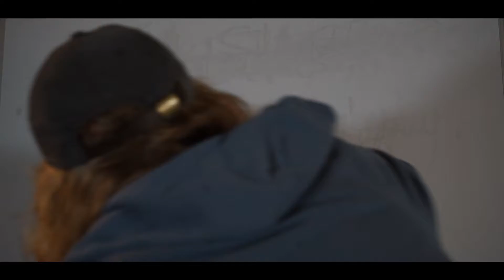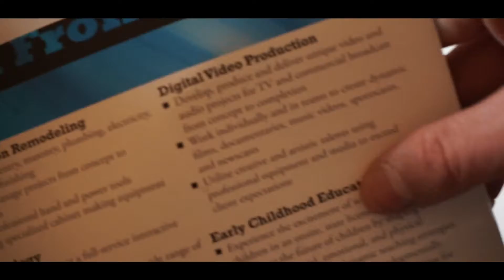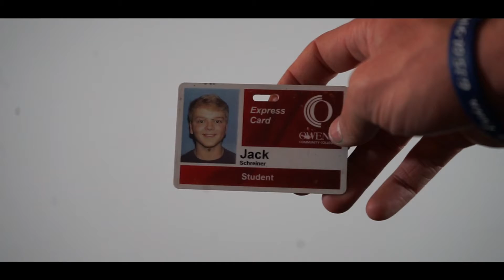Autobiography_Schreiner_FA21